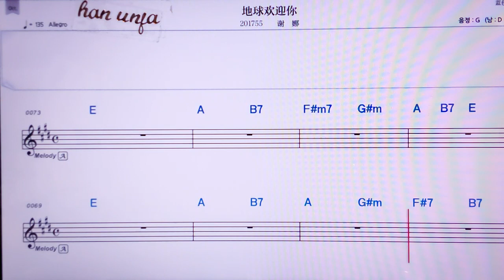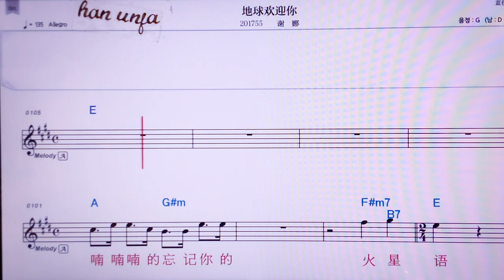💖띠치우환잉니/ 씨에나👍MR,노래방, 악보, 코드,Karaoke With Sheet Music